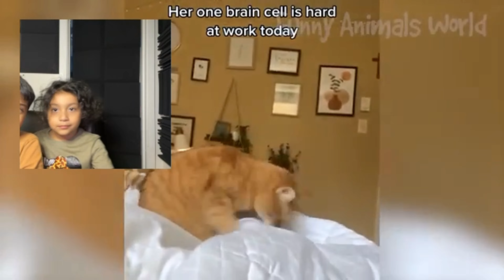Must-see reactions! Kids can't stop laughing at funny animal videos!